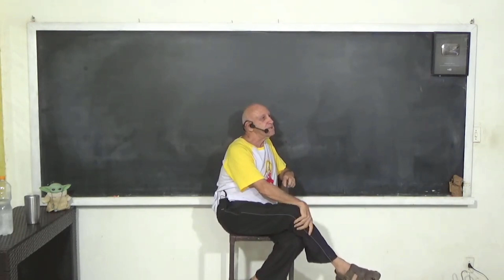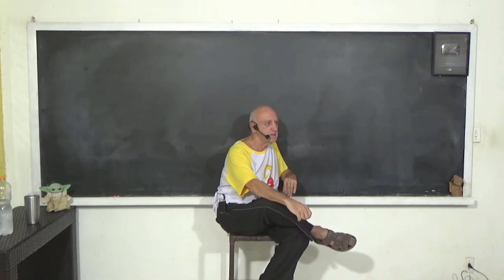Qual o MOTIVO para ACREDITAR que o CONTATO EXTRATERRESTRE está PRÓXIMO?